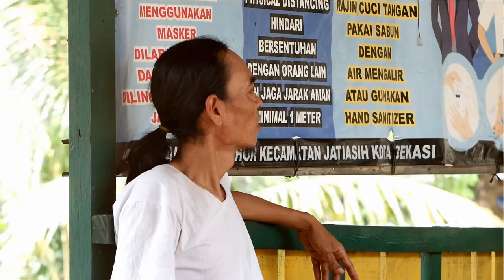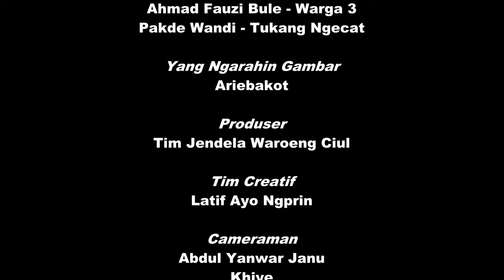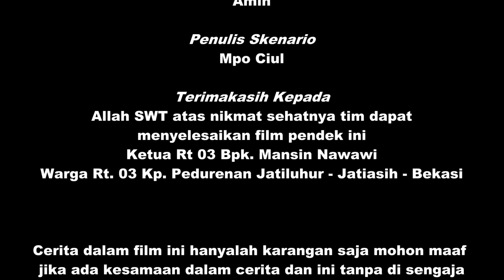Baju Lebaran || Film Pendek Betawi Bekasi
Diangkat dari sebuah cerita keseharian, seorang suami penganguran yang di tuntut untuk menafkahi istri dan sang istri ingin mempunyai baju baru.

WS Kreasi adalah wadah tempat nongkrongnya anak-anak muda yang kreatif dan berjiwa seni.
Dan ingin banyak menambah persahabatan...
"BANYAK TEMAN ITU ASYIK"

Team Creative
Penulis          : Ariebakot
Artistik          : Blamonk, Deco
Cameramen : JN Janu A. Yanwar & Khiye
Switcheman : Abu Tohir
Editor            : Tim JWC
Manager       : JWC
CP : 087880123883